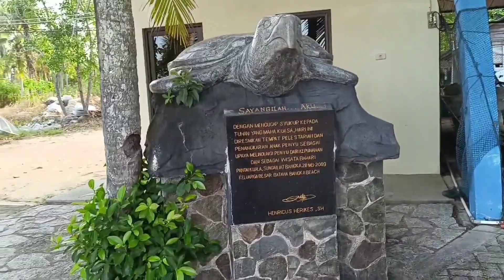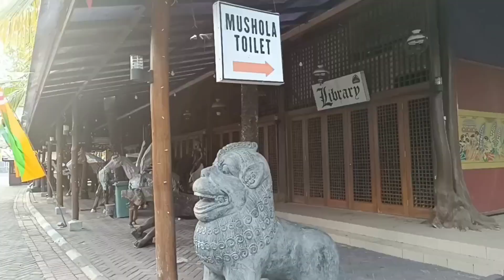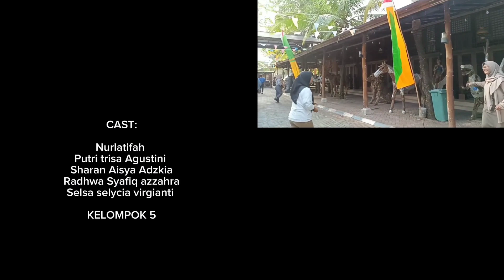Pantai Tongaci di Kota Sungailiat, Kabupaten Bangka, Provinsi Kep. Bangka Belitung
Pantai Tongaci terletak di Jalan Laut, Kampung Pasir, Sungai Liat, Kabupaten Bangka, Provinsi Kepulauan Bangka Belitung. Pantai Tongaci merupakan pantai yang populer di Bangka Belitung. Kawasan ini banyak dikunjungi wisatawan lokal maupun mancanegara. Kawasan Pantai Tongaci terkenal sebagai pantai yang bersih dengan pasir putihnya. Tempat wisata ini juga menjadi pilihan tempat bersantai di malam hari. Pantai Tongaci memiliki keindahan alam berupa air laut yang jernih bagaikan kristal. Tempat wisata ini juga menjadi penangkaran penyu yang tergolong langka dan terancam punah, yaitu penyu hijau dan penyu sisik. Pada jam-jam tertentu, pengunjung akan mendengar bel sebagai tanda makan untuk para penyu. Bel tersebut merupakan petugas memberi akan penyu-penyu penangkaran. Pada saat ini, pengunjung dapat melihat petugas memberi makan penyu.

Created by Nurlatifah, Putri Trisa Agustini, Radhwa Syafiq Azzahra, Sharan Aisya Adzkia, & Selsa Selycia Virgianti (22MN4)
Mahasiswa FE-UBB, Jurusan Manajemen

The primary objective of producing this video was to serve educational purposes and to facilitate the promotion of tourism in the island province of Bangka Belitung, located in Indonesia.